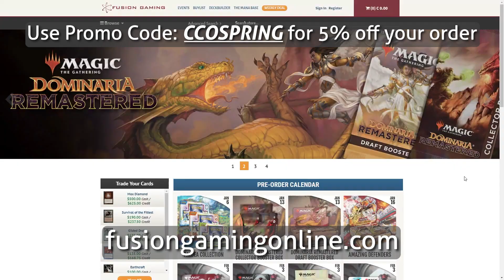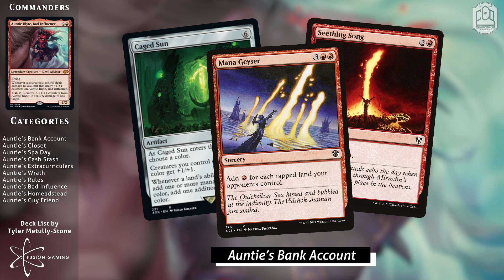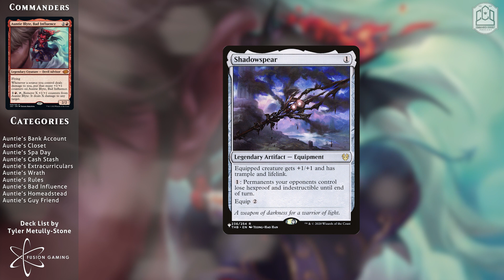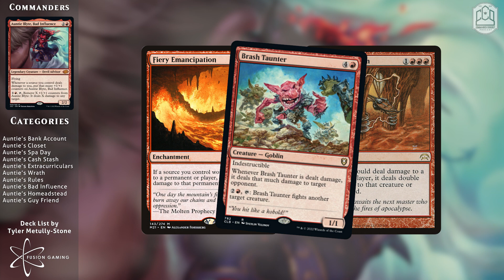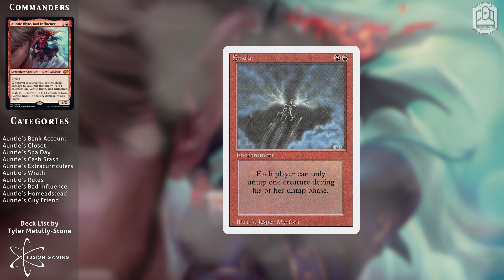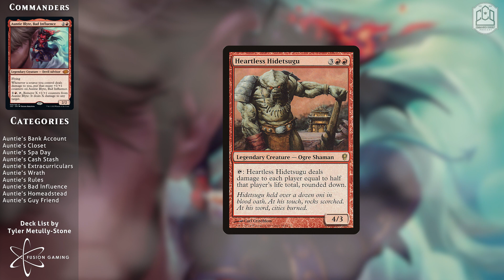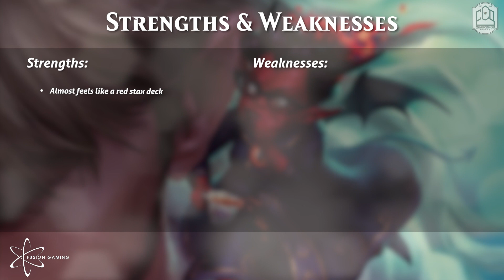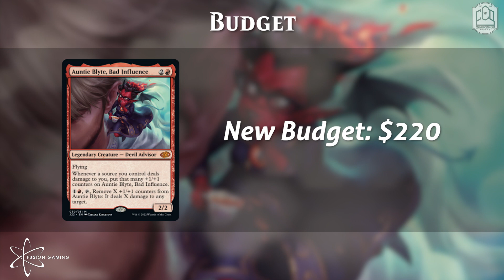Auntie Blyte Mono-Red Burn Myself! | CCO Podcast 347 | Commander Cookout | MtG | EDH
The last episode of Commander Cookout of 2022! You best believe we go out with one big-ass mono-red bang! Join us for Auntie Blyte!

Doing so will get you sick value and let everyone at Fusion Gaming know that their relationship with CCOPodcast is a good one. Use both codes at checkout while they are both available!

0:00 Intro and Podcast Business
15:43 Decktech

Want your deck or topic featured on Commander Cookout Podcast? Like the CCO Discord or getting your deck featured on the show.

@CadPopCast on Twitter

@CCOBrando on Twitter

Facebook.com/CCOPodcast
@CCOPodcast and @CCOBrando on Twitter